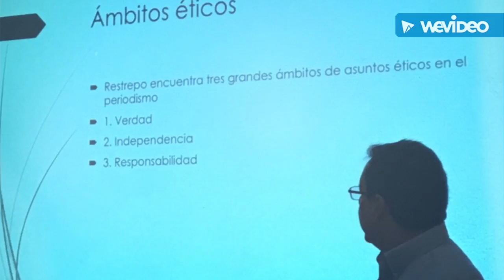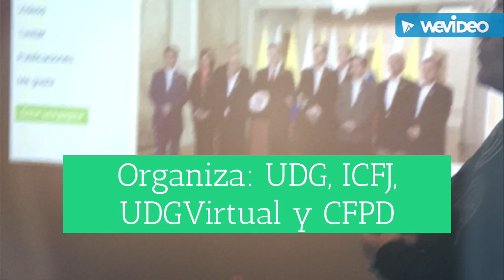Test WeVideo: Técnicas y herramientas multimedia para el periodismo de investigación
Video editado con la aplicación WeVideo. Imágenes del taller sobre Técnicas y herramientas multimedia para el periodismo de investigación. Curso organizado por la UDG, ICFJ, UDGVirtual y CFPD en Guadalajara del 2 al 7 de octubre de 2016.